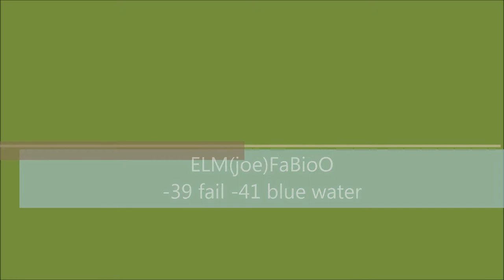ELM(joe)FaBioO -39 Fail -41 BLue Water Pangya GP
hole 14 desvio na torre hole 15 286 Falto 2ps  os thanks